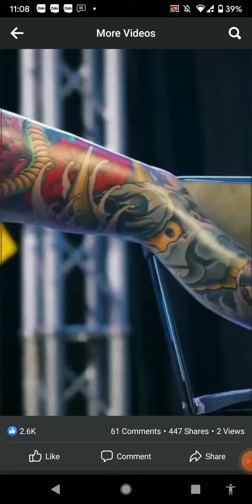Tattoos Lady 🦵 leg 小腿纹身 Xâm đùi